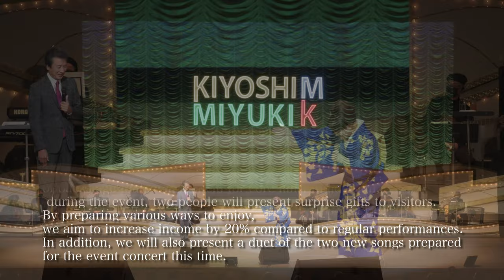前川清&川中美幸 二人爆笑コンサート 2022 長野公演 /Kiyoshi Maekawa & Miyuki Kawanaka Two People Laugh Concert 2022 Nagano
2022年10月26日 ホクト文化ホール
前川清&川中美幸 二人爆笑コンサート 2022 長野公演 アーカイブ配信

October 26, 2022 Hokuto Bunka Hall
Kiyoshi Maekawa & Miyuki Kawanaka Two People Laugh Concert 2022 Nagano Performance
On October 26, 2022,
 an event featuring Kiyoshi Maekawa and Miyuki Kawanaka
 will be held at the Hokto Culture Hall(capacity: 2,173 people).
 This event has been requested by various event officials
 in the Nagano region, and we have taken sufficient measures to
prevent infection. There are many local groups and fan clubs
who enjoy holding performances and are only with him,
so for those people, we have prepared tickets with event benefits
 for a limited time. Before the event, a limited number
of backstage tours will be held for core fans. In addition,
 during the event, two people will present surprise gifts to visitors.
By preparing various ways to enjoy,
we aim to increase income by 20% compared to regular performances.
In addition, we will also present a duet of the two new songs prepared
for the event concert this time.